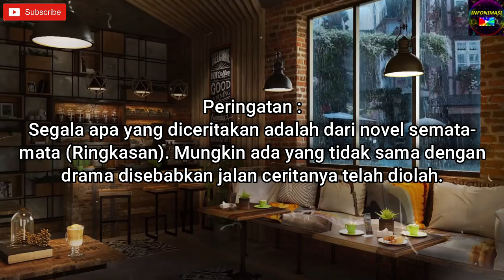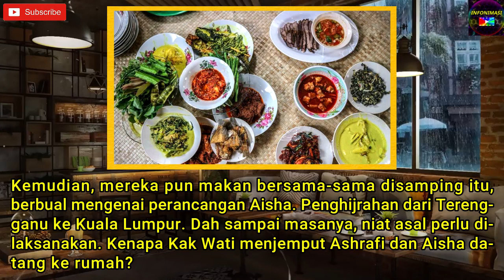ASH & AISH Sinopsis Novel Episod 5 - Rancangan Gila & Tak Masuk Akal | Meerqeen, Siti Khadijah Halim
Sinopsis Novel Episod 5 - Rancangan Gila & Tak Masuk Akal

Drama adaptasi novel karya Maya Adira
ASH & AISH (MegaDrama)
Setiap Isnin - Khamis 10.00 Malam di Astro Ria & Astro GO

Credits :
Fieya Julia - Halusinasi (Piano Cover)